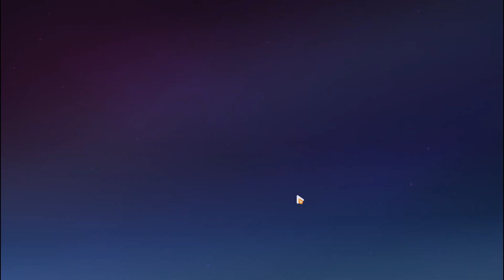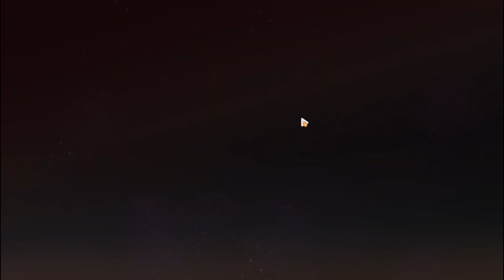Honkai Impact 3rd Part 2 - Bitterness for a Sleepwalker [Shadow Breaker: Trial]